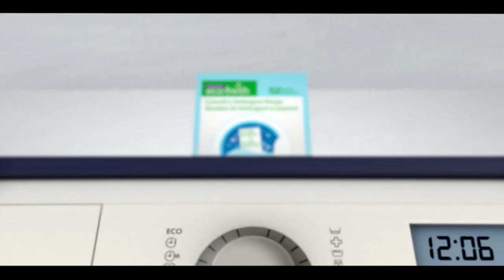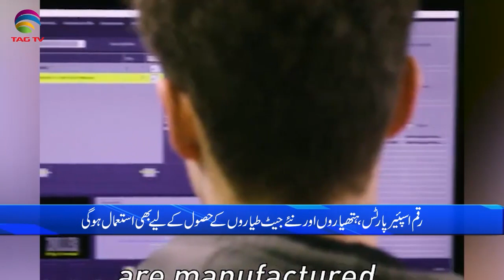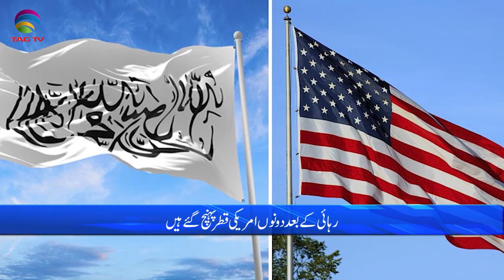International and Canadian News - December 21, 2022